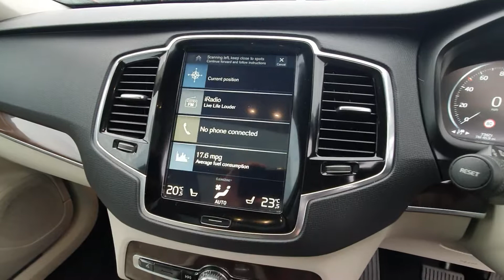WMC: Volvo XC90 PHEV T8 MOMENTUM 400BHP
Trade-ins welcome. Tailor made finance packages arranged. All cars serviced onsite and supplied with our own comprehensive in house warranty. All cars supplied with full history checks and verified mileage reports.